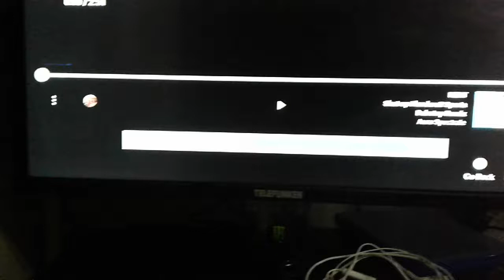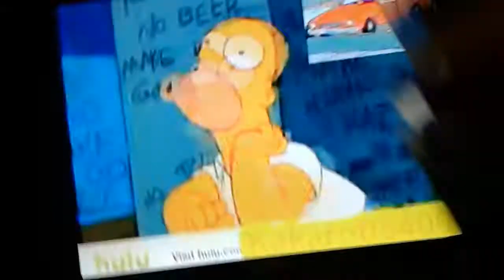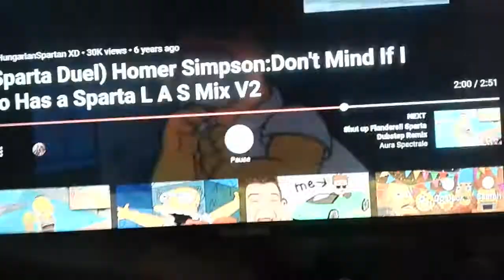Thanks Nathan jumpscare